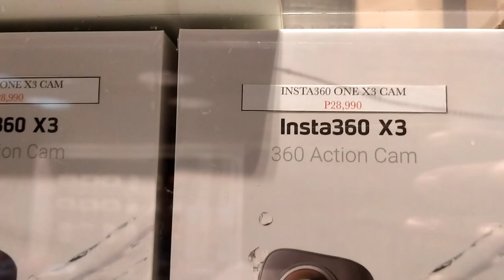nag gala rin kami